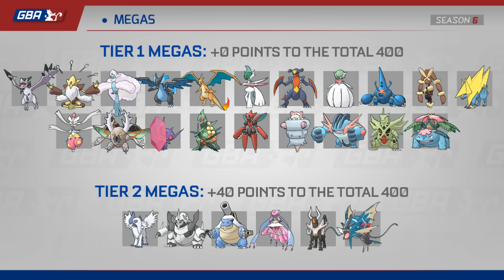GBA Season 6 Draft Rules, Tiering, and Tier Changes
**The GBA Draft will occur on Saturday at 1pm EST, May 7 on aDrive’s Twitch

Welcome GBA fans to a video in which two of your new Season 6 analysts, The Confusion and ohSpastic1, briefly discuss four major topics regarding the new season. The analysts go over franchise tagging and how it works, the draft (when and where it will happen) and its basic components, a visual view of the five-tier system the GBA has created, and the shifts some Pokemon have made in the tiers between this season and the last. We hope you enjoy the video, and if you have any questions, leave them in the comments section!

Google Document with each tier, including the entirety of Tier 5 -